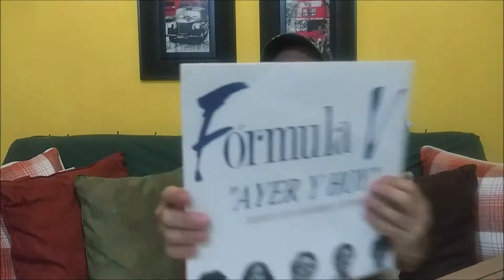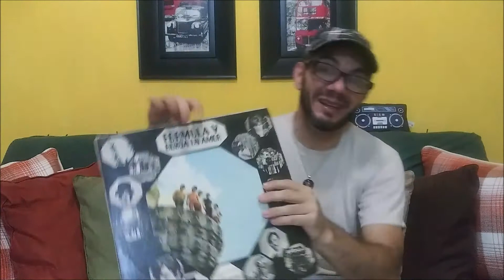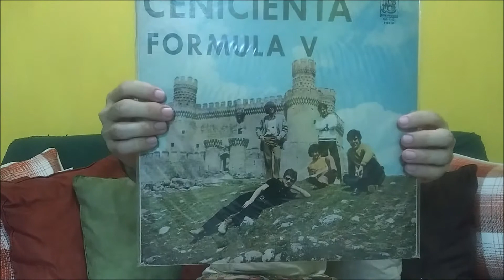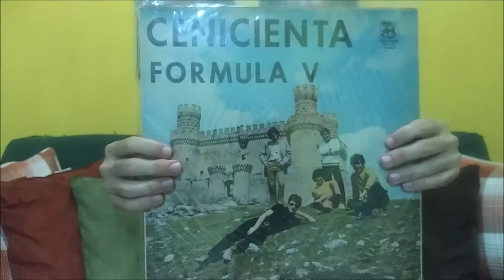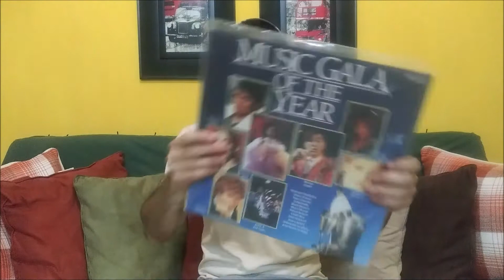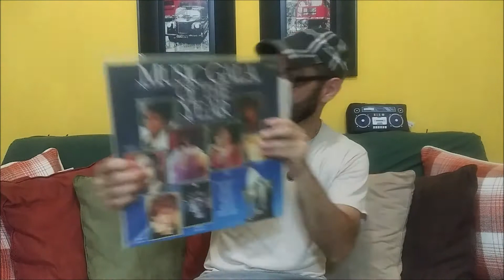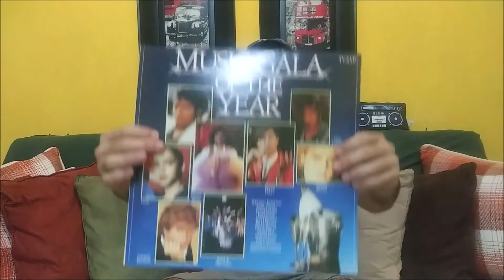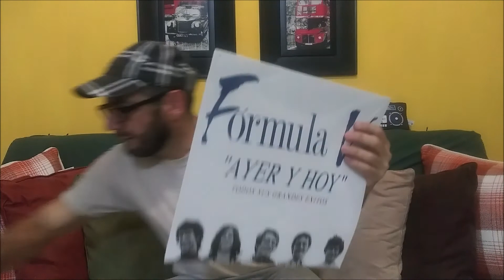El disco sin portada Formula V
Tuve este disco sin portada durante toda mi vida, hasta hace poco que logré conseguirla.  Formula V Ayer y Hoy y los discos que llegué a conseguir de ellos.